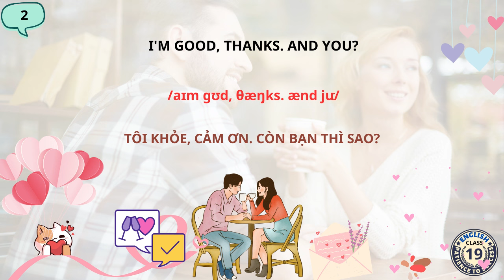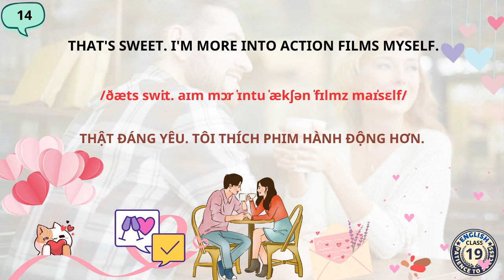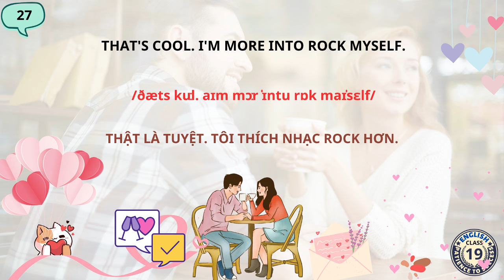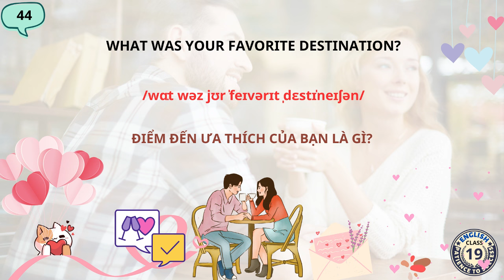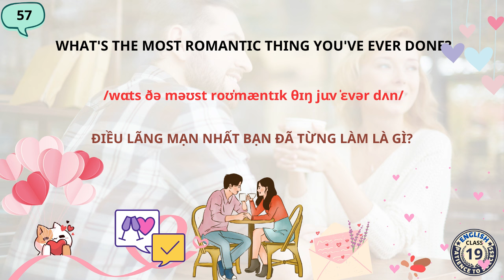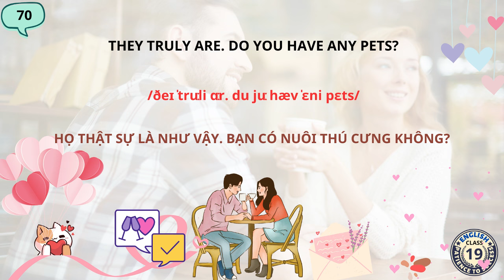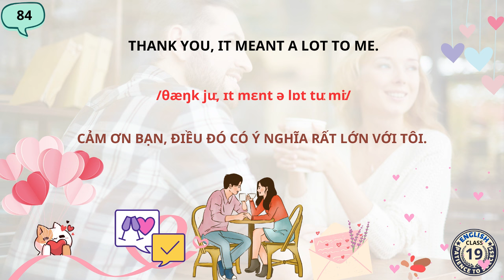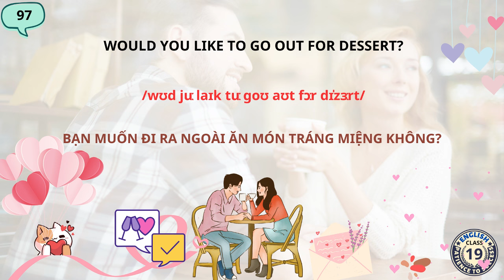100 câu giao tiếp tiếng Anh hàng ngày cơ bản nhất |Phần 19 | Khi tán tỉnh Crush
Đăng ký Học tiếng anh giao tiếp cho người mất gốc tại đây các bạn nhé: ZL 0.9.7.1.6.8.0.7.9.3🤗
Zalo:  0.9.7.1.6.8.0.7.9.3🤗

100 câu giao tiếp tiếng Anh hàng ngày cơ bản nhất |Phần 19 | Luyện nghe tiếng Anh thụ động khi ngủ
♥♥♥Các bạn nhớ ấn Đăng Ký để nhận thêm những video mới mỗi ngày nhé  ♥♥♥
Love